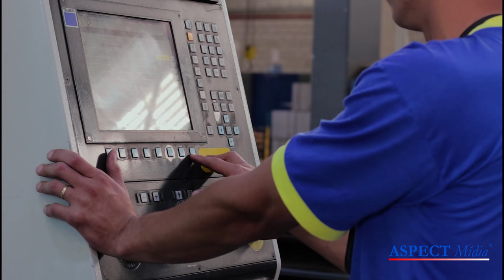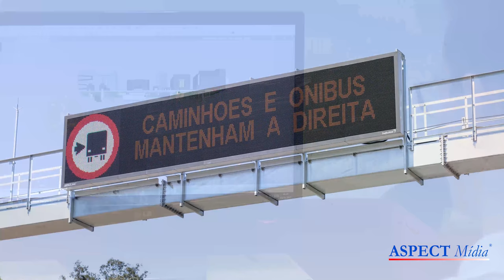PMV - Painéis de Mensagens Variáveis - Aspect Mídia (Versão em Português)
PMV - Painel de Mensagens Variáveis - Aspect Mídia

Em 1994 a ASPECT Mídia® ingressou na área de comunicação visual e desde então tem se posicionado no compromisso com a qualidade de seus produtos e no melhor atendimento aos seus clientes.
Pelo alto profissionalismo e conhecimento técnico, logo conquistou a confiança do maior fabricante de painéis eletrônicos dos Estados Unidos, a Adaptive Micro Systems, já no mercado há mais de 30 (trinta) anos, desenvolvendo e distribuindo seus painéis de alta tecnologia em todo o mundo; tornou-se, assim, sua licenciada e única distribuidora na América do Sul.
Foi a pioneira no desenvolvimento de soluções e softwares para o envio de programações aos painéis eletrônicos via rádio freqüência a partir de uma central para qualquer lugar do mundo com cobertura do sistema de rádio freqüência.
Hoje é a empresa brasileira que domina a tecnologia da comunicação wireless para painéis eletrônicos. O investimento em tecnologia própria, avançada, moderna e dinâmica é reconhecido pelos seus clientes, fornecedores e colaboradores.
Em 1997 desenvolveu a licença de fabricação, comercialização de painéis para comunicação visual, e uso da marca da CLEARR Corporation – USA, empresa líder no seu segmento de mercado.
Com tecnologia própria, a ASPECT Mídia® desenvolveu um moderno sistema de chamadas de senhas, para organização e gerenciamento do atendimento, registrado no INPI como SICS®. Possui também um grande número de modelos de painéis customizados para aplicações industriais.
Em 2002 iniciou a parceria com a empresa americana de softwares, Centergistic Solutions, com ampla atividade junto às maiores empresas mundiais de comunicações e de Contact Centers.
No decorrer de todos estes anos instalou painéis em diversos segmentos, desenvolvendo as interfaces próprias para integrá-los em bancos, mercado financeiro, indústrias, laboratórios, hospitais, órgãos públicos, contact centers, companhias de seguro, lojas, aeroportos, metrôs, hangares, eventos, feiras e exposições.

ASPECT Mídia® é uma marca registrada no INPI.